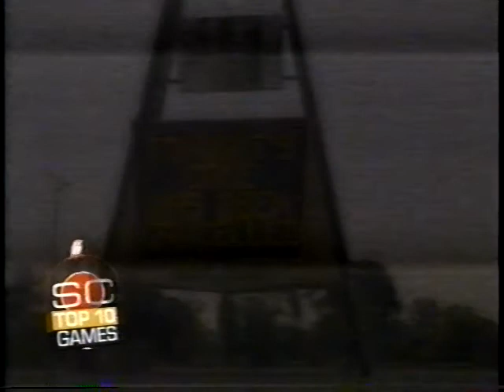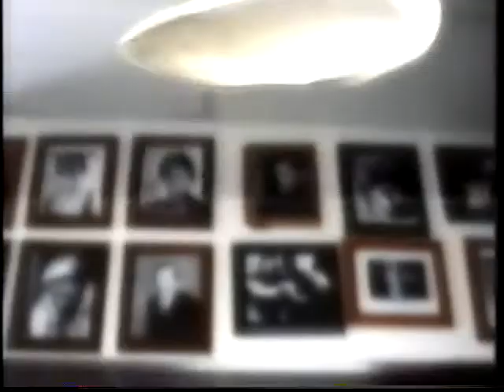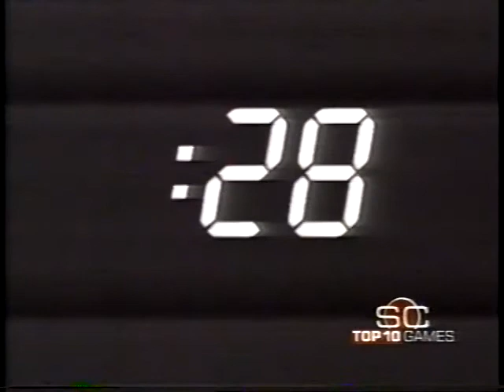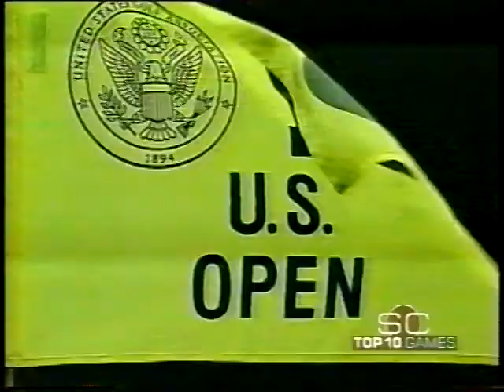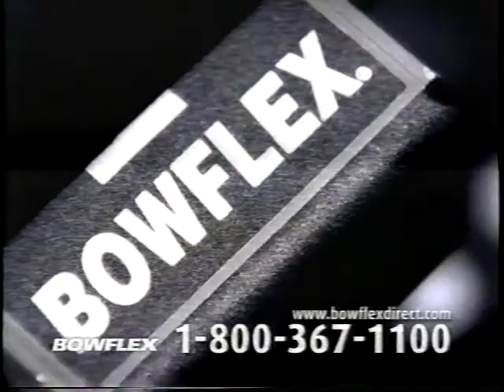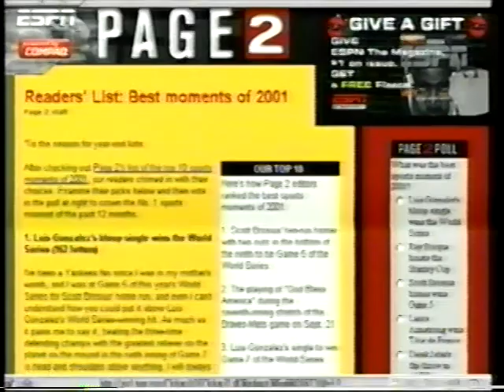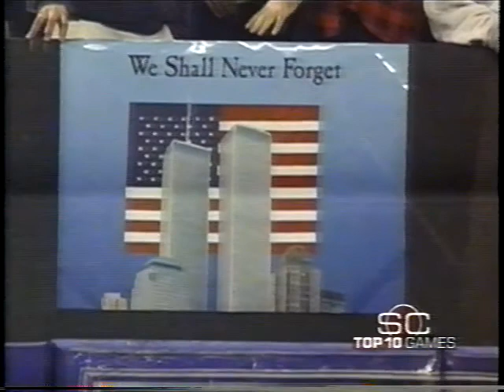SportsCenter Top 10 Games of 2001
Rich Eisen and Dan Patrick count down the top 10 sports games from the 2001 calendar year.